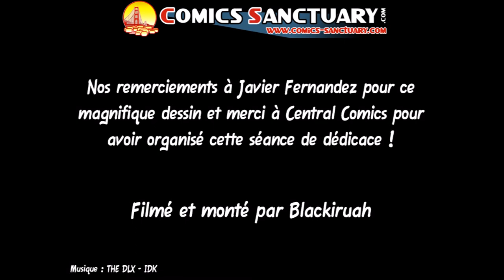Instant dessin : Javier Fernandez dessine Nightwing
Comics-sanctuary.com vous présente un nouvel épisode d'Instant dessin où vous pouvez découvrir un artiste réalisant un dessin.

C'est une nouvelle fois grâce au comics shop Central Comics que nous avons pu rencontrer Javier Fernandez, artiste espagnol qui a travaillé sur Nightwing Rebirth et Detective Comics qui nous dessine Nightwing avec un chat !

Accélération : 12x